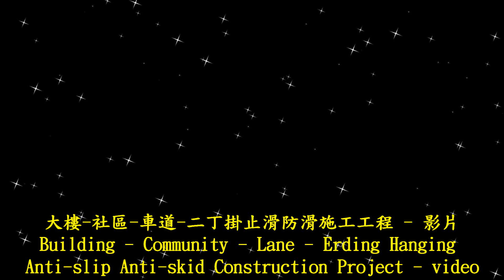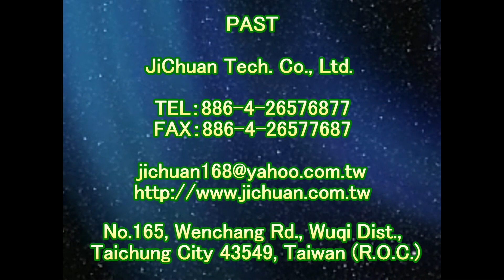P.A.S.T 1983 Building - Community - Lane - Erding Hanging Anti slip Anti skid Construction Project